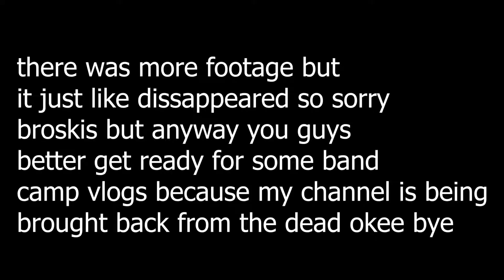how to make the best cookies ever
i'm back...prolly